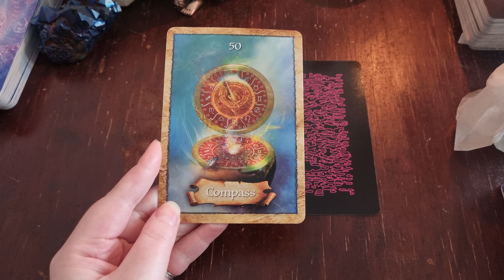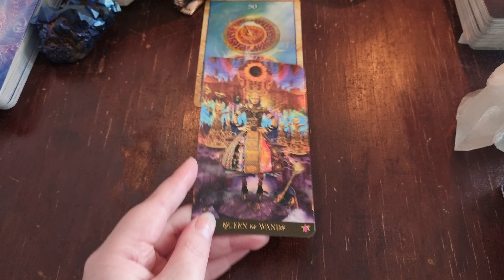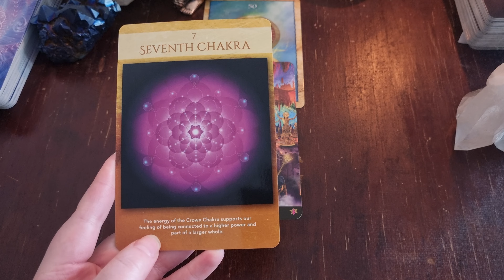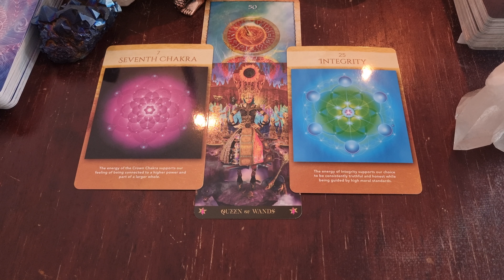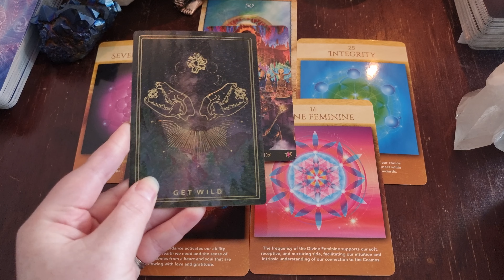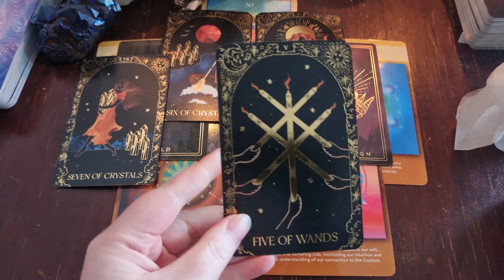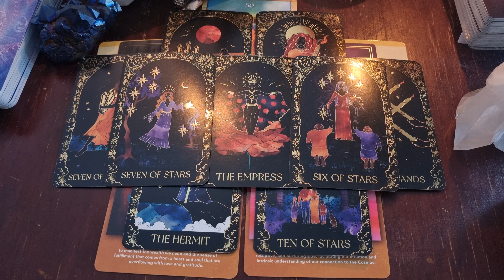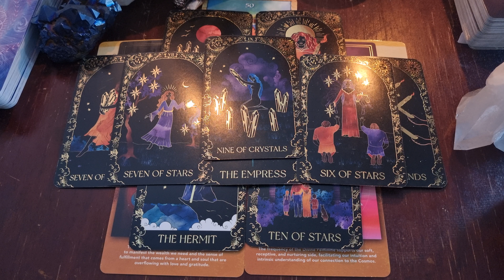💥Awaken your inner WARRIOR💥When you're up against the wall, rise into your Queen of Wands energy!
🦋Brand New LIVE Shadow Work Couse begins July 16th (replay available for those who can't make the lives - plus a course portal FULL of so much content to support your journey)

💥Donations are gratefully received I intend that this energy is circulated and received back into your field 100 times. This helps support the energy of divine reciprocity. Thank you to everyone who donates, and allows this work to continue💥

Do not listen to any meditation or activation while driving or operating equipment/machinery. We use a combination of binaural beats, solfeggio music and other sounds in our meditations and activation.